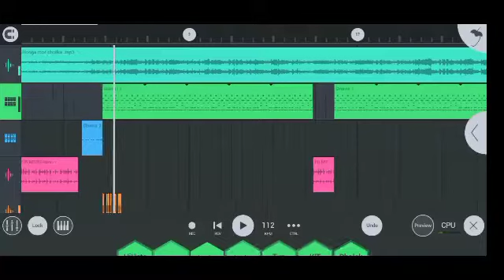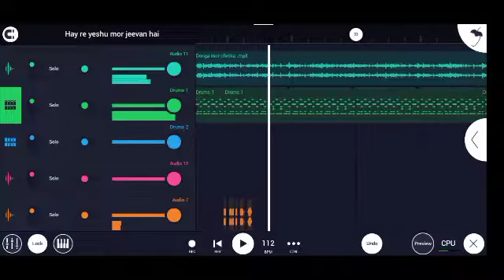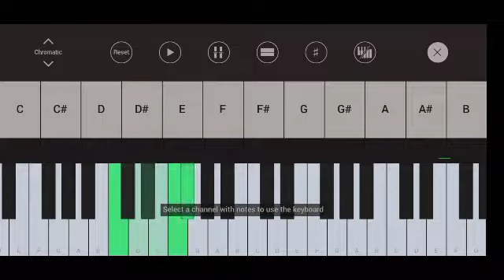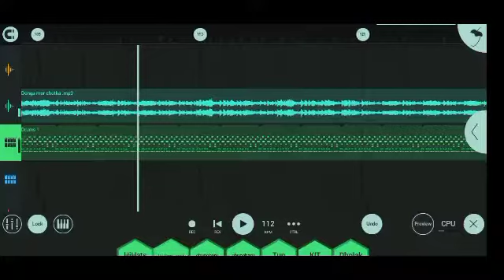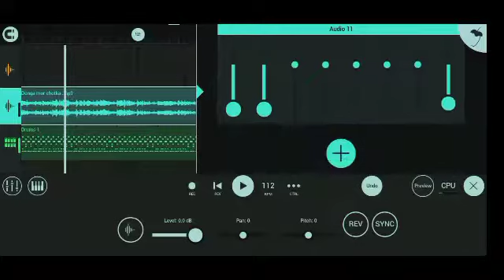जीवन रूपी मोर डोंगा आहे jeevan rupi mor donga New Song 2022 Dj remix Jayvant (Sankergarh)